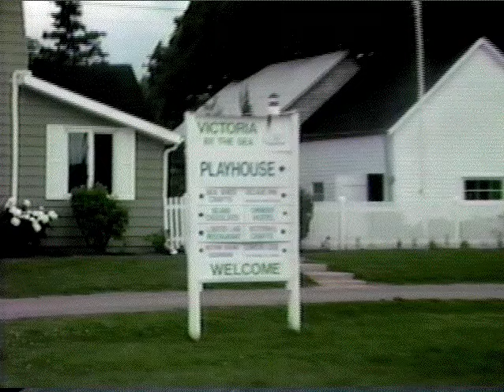Victoria 1986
Shot in 1986 by a new resident of the Village of Victoria, this video document shows the Village just as it looked.